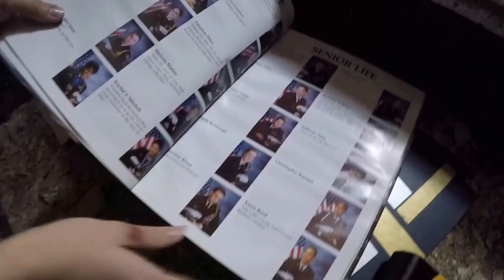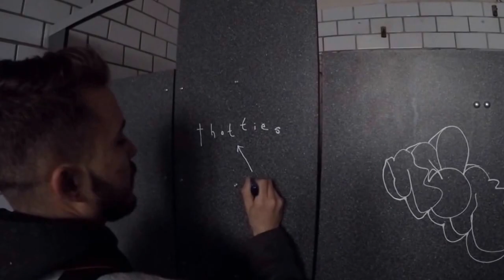Abandoned Naval Academy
Massive abandoned naval academy with multiple gyms, a huge pool, and even more to explore.